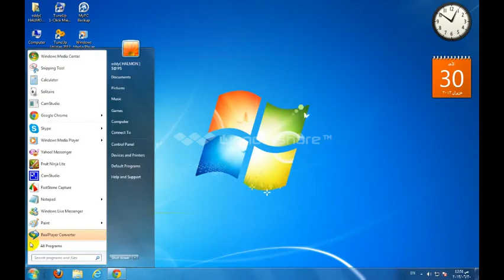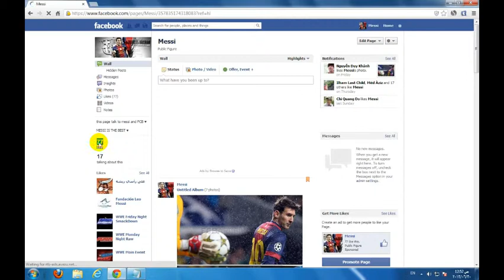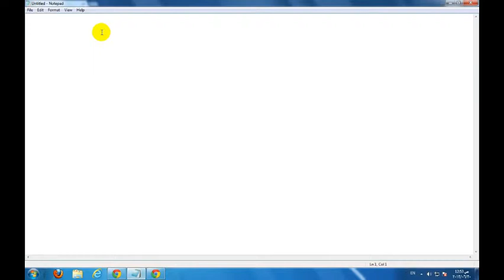how we get 10.000 like in your page in facebook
work 1000 %